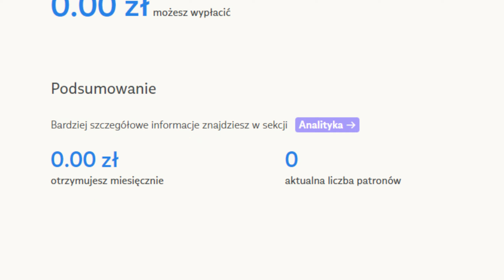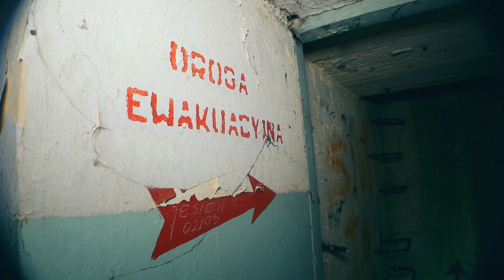Baza 5. Dywizjonu Rakietowego OP Słupno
Zobacz także:
W  tym odcinku udaliśmy się do opuszczonej bazy dawnego 5. dywizjonu rakietowego Obrony Powietrznej w miejscowości Słupno.
⚠️Jeśli znasz jakieś ciekawe, opuszczone miejsca, które moglibyśmy odwiedzić - napisz do nas na email lub na naszym Facebookowym fanpage.

Podczas eksploracji kierujemy się zasadą "Zabierz tylko zdjęcia, zostaw tylko odciski stóp", nie kradniemy, nie dewastujemy, w żaden sposób nie szkodzimy eksplorowanym obiektom.

[Zdjęcia we wstępie zostały użyte na mocy prawa cytatu.]
Zródła zdjęć:
przelom.pl
desolate.zone
muzeumgryf.pl
infowsparcie.net
Miki Maczugowski Google Maps
polot.net
muzeum.skarzysko.pl

Źródło opisu obiektu:
Wikipedia
jednostki-wojskowe.pl

00:00 W Dzisiejszym Odcinku...
01:00 Historia obiektu
03:36 Eksploracja